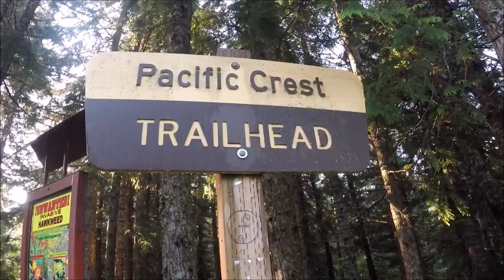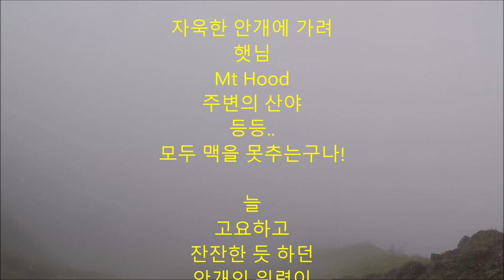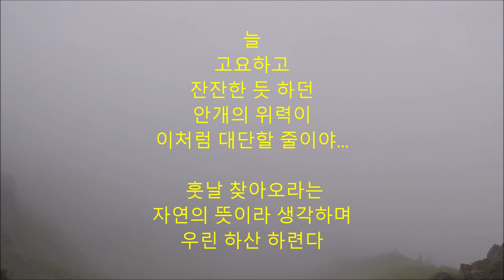안개의 위력 Bald Mountain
Bald Mountain 산행
안개낀 산야
Picking Huckleberry
우중산행